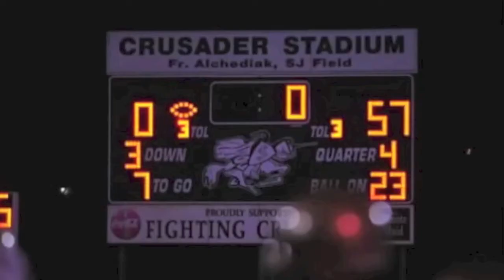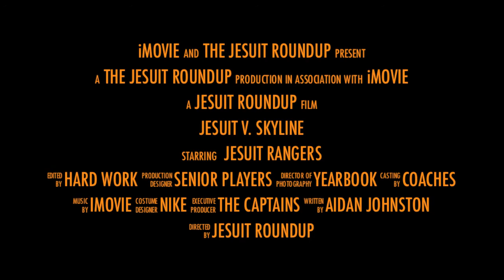Jesuit Takes on Skyline This Friday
As the Rangers look to stay undefeated, their next opponent is Skyline.  In last year's meeting, Skyline routed the Rangers 54-7 and took home 1st Place in the District.  Is this the year the Rangers can put Skyline away and continue to hold on to sole possession of 1st Place in District 9-5A? Find out this Friday, September 28, 2012.